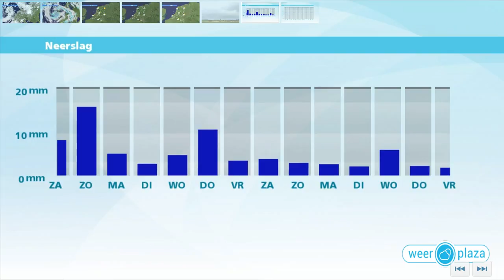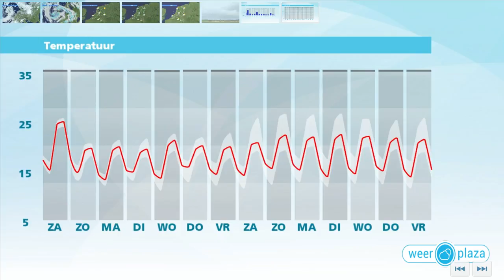Weerbericht vrijdagmiddag: Morgen enkele buien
Vanmiddag is het vrijwel overal droog. De zon schijnt soms flink en de temperatuur loopt op naar 21 tot 26 graden. De zuidwestenwind is matig. Morgen krijgen we weer met buien te maken. Eerst in de vroege ochtend in het oosten, later vanuit het westen. Lokaal kan onweer voorkomen. Tussen de buien door is er zon en van west naar oost wordt het 25 tot 27 graden. Zondag zijn er ook buien en is het een stuk koeler met maximaal 21 graden. Ook na het weekend blijft het wisselvallig met middagtemperaturen rond 21 graden.